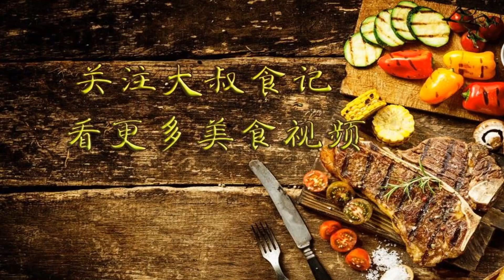西蘭花，是鐘南山院士推薦的超級健康食物，但很多人吃錯了